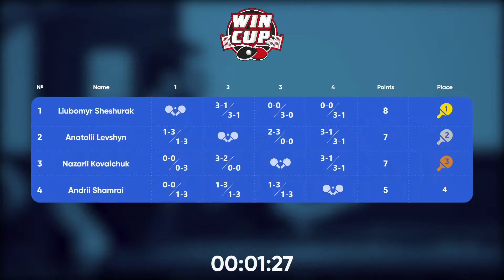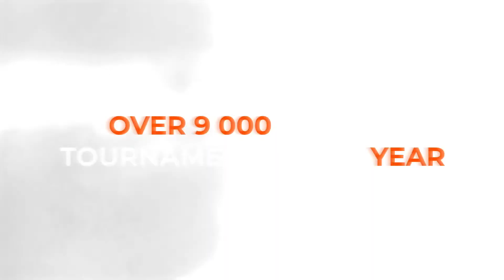19:15 Liubomyr Sheshurak 3-2 Nazarii Kovalchuk West 4 WIN CUP 22.02.2023 | TABLE TENNIS WINCUP